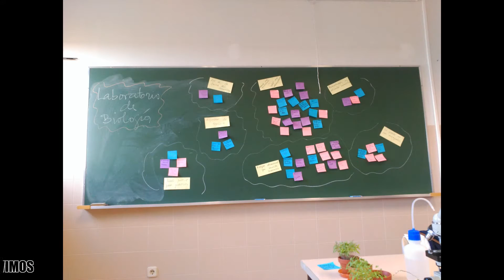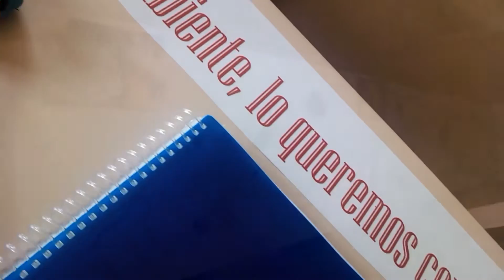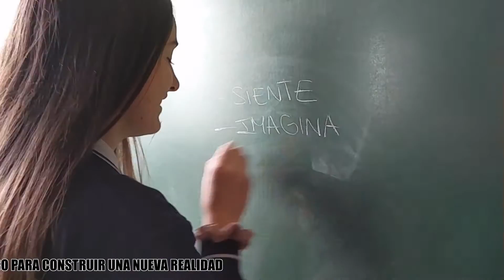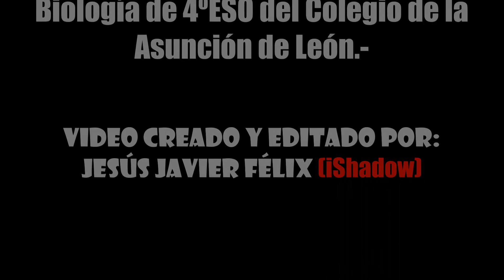DFC España 2016, Por un nuevo laboratorio, Colegio La Asunción (León)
DFC España ha recibido el proyecto Por un nuevo laboratorio de Colegio La Asunción (León), de León. Así nos cuentan en qué consiste: En todas las asignaturas de Biología de ESO y Bachillerato se emplea el laboratorio como aula habitual. A los alumnos les parecía un lugar anticuado y sin color. ¿Sin vida en el Lab-Biología? ¡Eso había que cambiarlo!
Decidieron reorganizarlo, pintar sus paredes con juegos, exponer sus trabajos, crear espacio para las noticias científicas, hacerlo más interactivo y de uso para todas las etapas, y darle vida con peces y plantas..
 Tipo de centro: Concertado.
 Grado de los participantes: Secundaria.
 Categoría: Escuela.
 Subcategoría: Infraestructura escolar.
Entrada: 325.